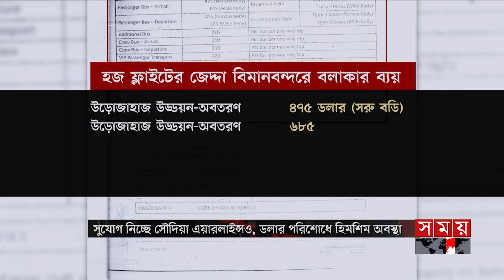প্রবাসে সময় | রাত ১টা | ১৩ জুন ২০২৪ | Somoy TV Bulletin 1am| Latest Bangladeshi News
Somoy TV: t.ly/Se1z
Somoy TV Bulletin: t.ly/iqIq
Somoy Entertainment: t.ly/3dWC
Somoy Sports: t.ly/iASp
SOMOY TV ISLAMIC: t.ly/zU6a

Somoynews.tv: t.ly/Y7ab
খেলার সময়: t.ly/xJ5H
সময়ের গল্প: t.ly/EW3M
এ সময়ের বাণিজ্য : t.ly/m3ir

Groups:
Somoy TV (Official)✅: t.ly/ajiO
Somoy Entertainment✅: t.ly/8CLh
Somoy Business✅: t.ly/4xaJ